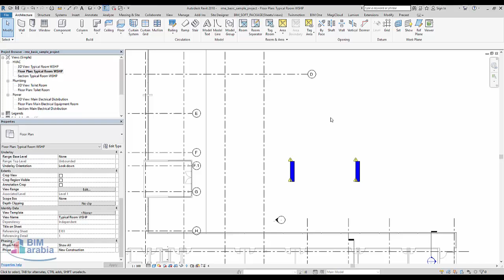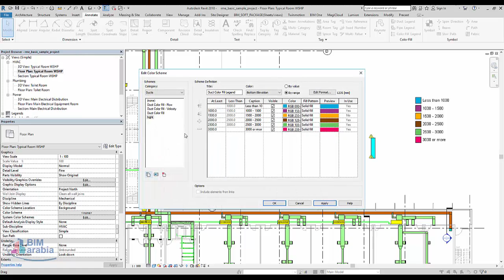revit hvac mep تلوين الدكتات حسب الارتفاع